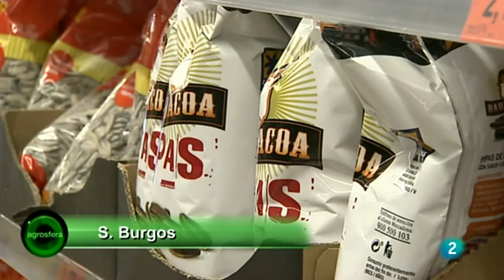Agustín Herrero: “Las relaciones comerciales en la cadena alimentaria deben ser justas y leales”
El director general de Cooperativas Agro-alimentarias de España, Agustín Herrero, expresa en el programa “Agrosfera”, de La 2, la satisfacción de la organización tras la ratificación del informe sobre las prácticas comerciales desleales por parte del Parlamento Europeo.

El programa se emitió el 27 de octubre de 2018.